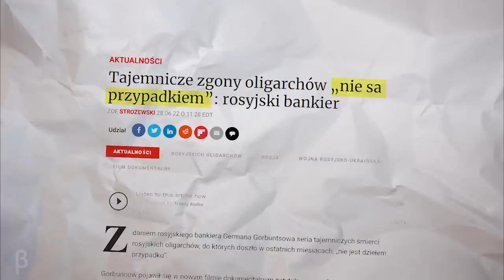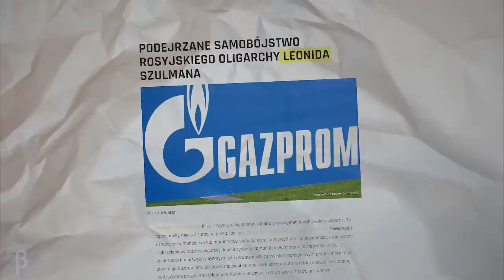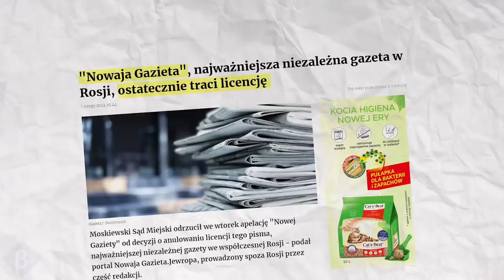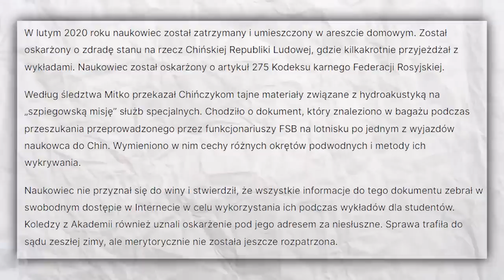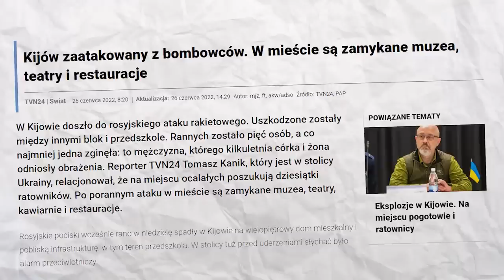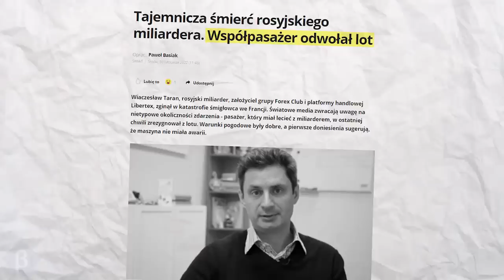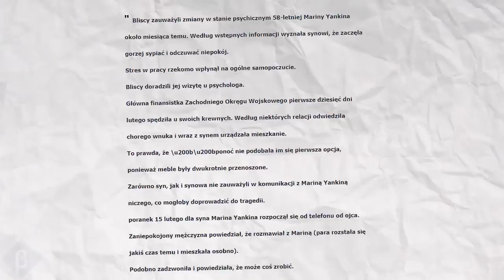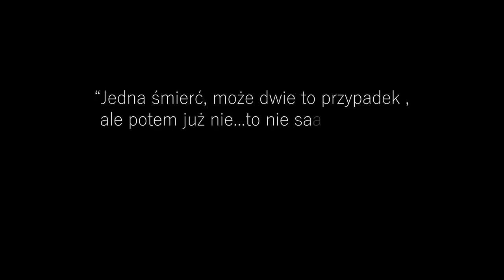Putin LIKWIDUJE SWOICH - Niepokorni szybko UMIERAJĄ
W RAMACH WSPARCIA KANAŁU ZAPRASZAMY NA ZAKUPY W NASZYM SKLEPIE. DZIĘKUJEMY: - TO PEWNE, ŻE RAZEM MOŻEMY WIĘCEJ :)

Opis:

Wspomniana przeze mnie przed chwilą wiadomość dotycząca śmierci prezesa zarządu największej firmy naftowej w Rosji Łukoil, niejakiego Rawiła Maganowa, jest tym bardziej kontrowersyjna, że w oficjalnym komunikacie państwowej agencji RIA Nowosti, podano, że 67-letni mężczyzna zmarł w wyniku długotrwałej choroby. Natomiast w innej rosyjskiej gazecie napisano o samobójstwie, które rzekomo popełnił 1 września 2022 roku informacje o jego zgonie były zatem sprzeczne co jeszcze wzbudziło wątpliwości u wielu ludzi, zresztą zachodnie media szybko wychwyciły te rozbieżności sugerując, że ktoś mógł mężczyźnie pomóc. Faktem jest, że Szef rady dyrektorów tego rosyjskiego koncernu zginął w wyniku odniesionych obrażeń, po tym jak o zgrozo według śledczych, potknął się lub pośliznął paląc papierosa i na swoje nieszczęście wypadł z otwartego okna znajdującego się na szóstym piętrze moskiewskiego Centralnego Szpitala Klinicznego uznawanego za placówkę medyczną dla rosyjskich elit - to dopiero pechowiec. Co równie zastanawiające w jego śmierci to fakt, iż był kolejnym menadżerem wysokiego szczebla związanym z koncernami energetycznymi, który zmarł w ostatnim czasie w Rosji, albo poza jej granicami, bowiem tuż przed inwazją Rosji na Ukrainę, w styczniu 2022 samobójstwo miał popełnić 60-letni Leonid Szulman, szef jednej ze spółek należących doi Gazpromu. Następnie 25 lutego znaleziono pod garażowym sufitem znaleziono martwego Aleksandra Tiuliakowa, zastępcy dyrektora Jednolitego Centrum Rozliczeniowego Gazpromu ds. bezpieczeństwa korporacyjnego. Ponoć obok denata miał leżeć list pożegnalny, którego treść nie została ujawniona. Na początku marca rosyjski potentat naftowy i gazowy ukraińskiego pochodzenia 66-letni Michaił Watford został także odnaleziony martwy w garażu swojego domu zlokalizowanego w Wielkiej Brytanii. Według brytyjskigo “Guardiana” śledczy wciąż badają tą sprawę ponieważ wydaje się ona być mocno podejrzana i nie wykluczają, że wcale nie nyło to samobójstwo.

TIMELINE:

00:00 Wstęp
01:44 Podziękowania
02:31 PUTIN LIKWIDUJE SWOICH
06:52 BEZDUSZNOŚĆ DOMENĄ ROSYJSKIEGO APARATU PAŃSTWOWEGO
11:28 NAWET ZA GRANICĄ MATUSZKA RASIJA DOPADNIE SWOICH ZDRAJCÓW
19:56 Podsumowanie